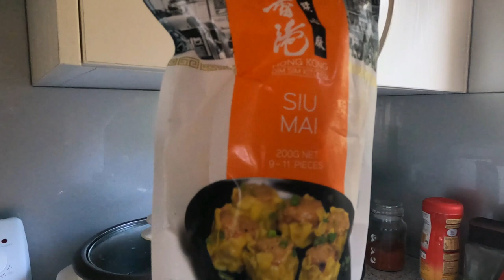Foreigner Real Life in Australia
australia overseaswork This is my usual, regular days here in Australia.

My video editor Filmora 9
My computer Macbook Pro 2019
My Cameras:
GoPro Hero 8 my current camera.
Canon M50
GoPro Hero 7 Black smooth footages
GoPro Hero5 is now cheap
GoPro Hero4 Session
SJ4000 travel camera in Dubai to Europe, Southeast Asia and Australia.